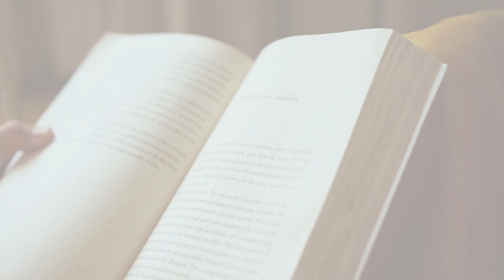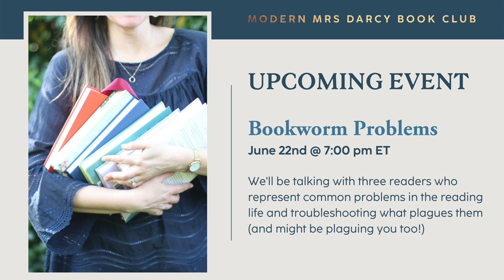Bomb Shelter by Mary Laura Philpott | Modern Mrs. Darcy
Anne reveals the June 2022 selection for Modern Mrs Darcy Book Club.

Book: Bomb Shelter: Love, Time, and Other Explosives by Mary Laura Philpott